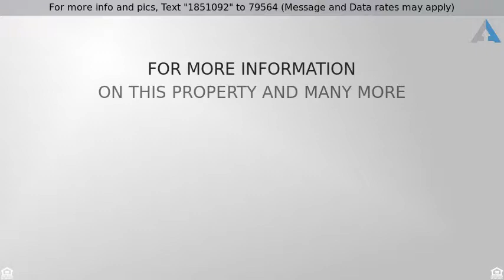Priced at $289,900 - 14630 South Abbott Road West, HOMER GLEN, IL 60491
Split Level W/ Sub, Tri-Level - HOMER GLEN, IL

YOU WON"T WANT OT MISS OUT ON THIS ONE! Fall in love with this charming 5 bedroom, 3 bath split home in the Lancaster South subdivision of Homer Glen. Over 3000 sq ft of finished living space for you and your loved ones to create unforgettable memories. This home features a finished sub basement and provides endless possibilities and storage needs. This summer enjoy entertaining in the large tranquil backyard with your very own deck. This property is only available to the buyer who acts NOW. Stop reading and start calling to schedule your personal private showing.